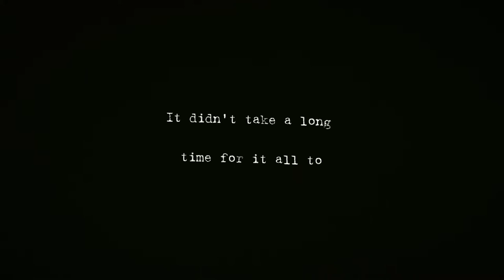An artist starting thier journey!!